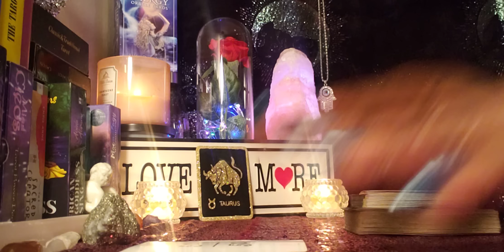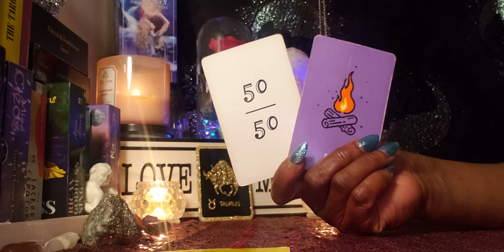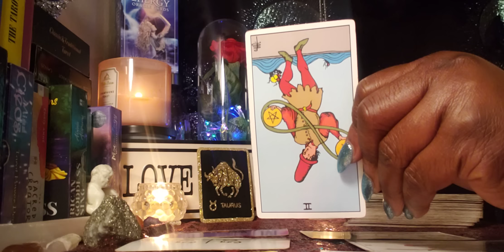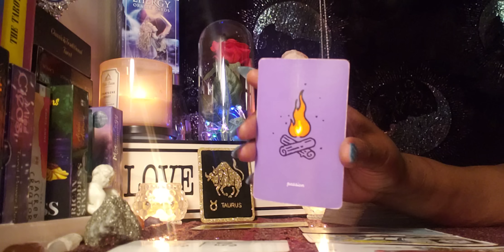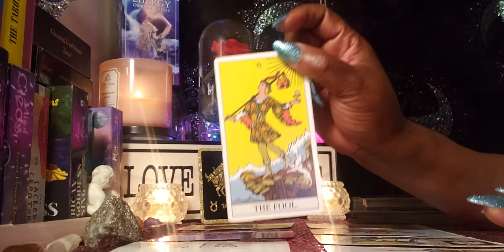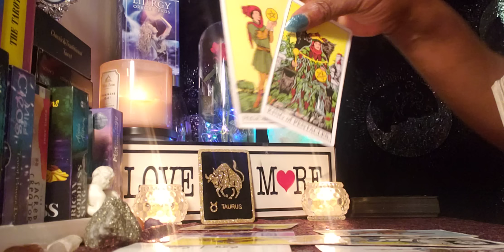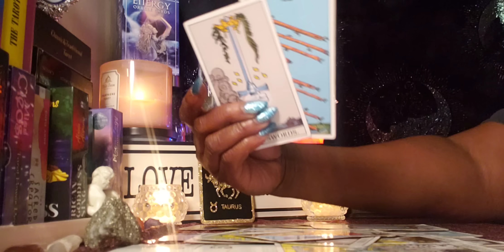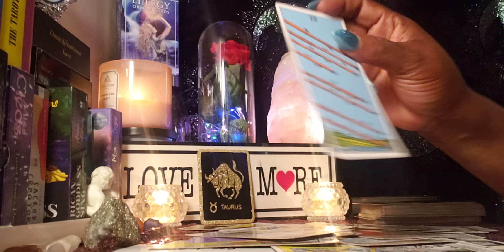Taurus ♉ 4/29/22 🌄🌄🌄 This Connection is going to be 🔥🔥🔥🔥🔥🔥🔥❤❤❤🔥🔥❤❤🔥🔥💃💪🤑💰🤑